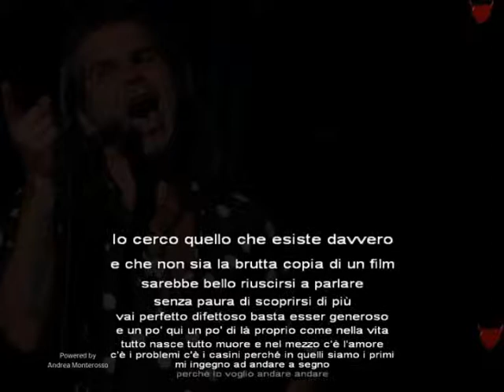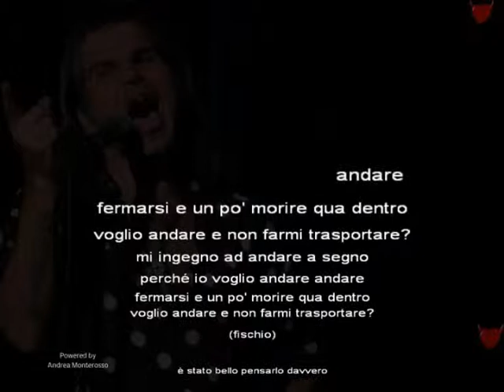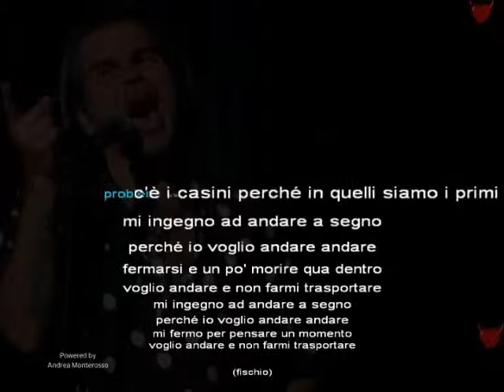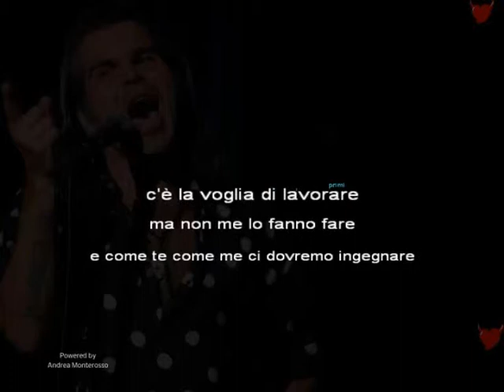Creata da Monterosso Andrea Perfetto difettoso Piero Pelù Karaoke con testo cover Base musicale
Base Karaoke
Perfetto difettoso di Piero Pelù - creata da Andrea Monterosso